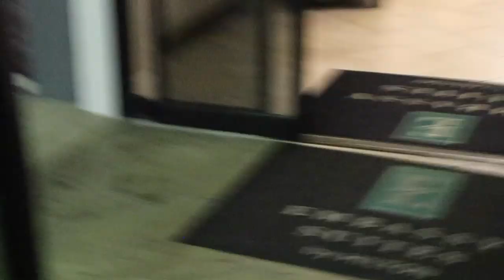WHAT ACTUALLY HAPPENS AT TENNIS TOURNAMENTS *vlog*